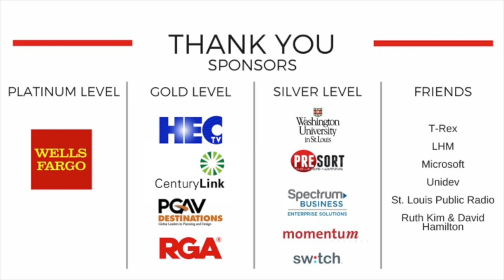Finding our place | Travis Mossotti | TEDxGatewayArch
Travis helps to bring us all into a new level of appreciation/consciousness by paying attention to the details all around us

Travis Mossotti is a poet and lecturer who serves as a 2015 – 2016 Regional Arts Commission Artist Fellow and also as the Poet-in-Residence at the Endangered Wolf Center in St. Louis. He was awarded the 2011 May Swenson Poetry Award by contest judge Garrison Keillor for his first collection of poems About the Dead (USU Press, 2011), and he continues to have his work featured in literary journals and magazines from Dublin to Los Angeles.